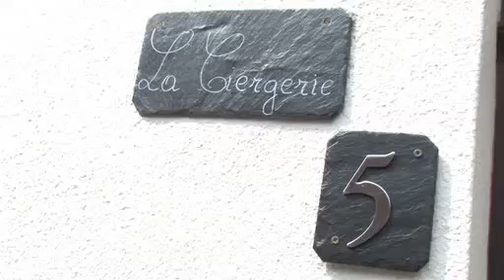La Ciergerie, Fabrication Cierges, Beaumont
La Ciergerie, entreprise familialle, installée à Beaumont depuis 1979, est spécialisée dans la production et la vente de Cierges - Bougies - Veilleuses et Luminaires en tous genres. Articles pour le Culte - Bougies de Restaurants - Flambeaux de Procession ou Marche folklorique. Vasques d'ambiance lumineuses de jardins.